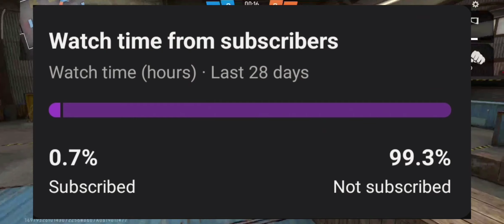Free Fire India Is Here 😍 | 101% Confirm Launch Date | Free Fire India Official - Garena Free Fire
free fire india kab launch hoga play store per
free fire india kab launch hoga india mein
5 september free fire india launch
free fire back in 5 september
15 september free fire unban date confirmed by google
15 september free fire unban hoga
15 september free fire unban
free fire facts
top 5 facts free fire
free fire top 5 facts
free fire facts video
yellow damage ko red damage me kaise kare
red damage me kaise kare
nepal server join in India server
nepal server or india server ek kab ho raha hai
how to change yellow damage to red damage
free fire unban news is fake or real
explain with proof
free fire unban news 2023
free fire unban kab hoga
free fire unban status
free fire unban news modi ji
free fire unban news today
free fire unban news in india today
garena free fire unban
free fire return
free fire unban today
free fire unban confirm date
free fire unban 2023
free fire vapash kab ayega

Free Fire Vietnam Live
Free Fire South Africa Live
Free Fire Mexico Live
Free Fire United Kingdom Live
Free Fire France Live

I'm Rick
From - West Bengal (India)